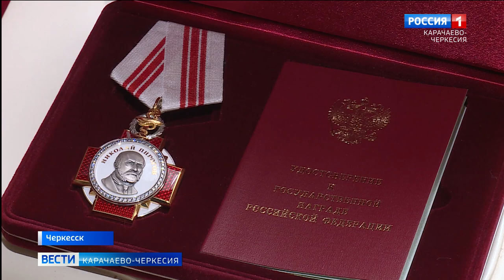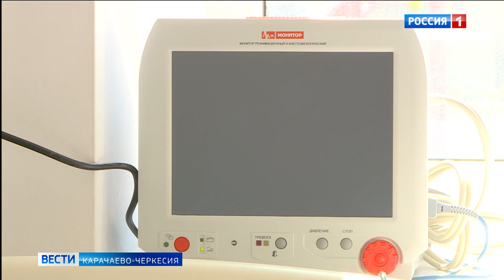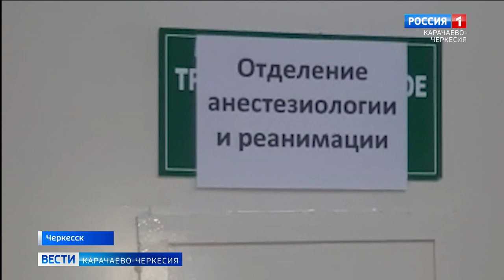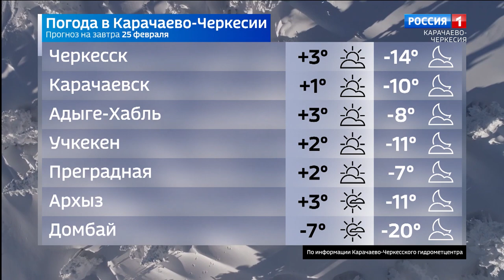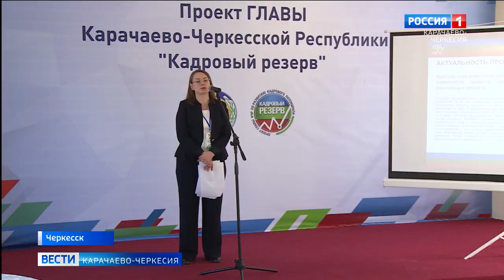Вести Карачаево-Черкесия 24.02.2021